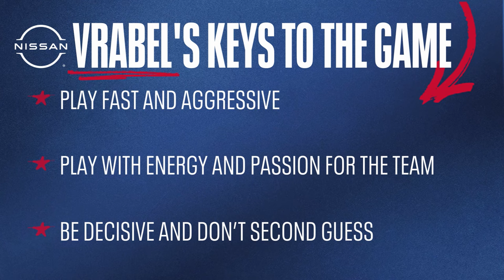Seahawks vs Titans Recap | The Mike Vrabel Show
Titans Head Coach Mike Vrabel and "Voice of the Titans" Mike Keith sit down to recap the Titans' Week 16 game against the Seattle Seahawks.